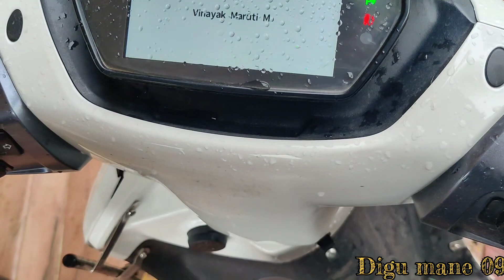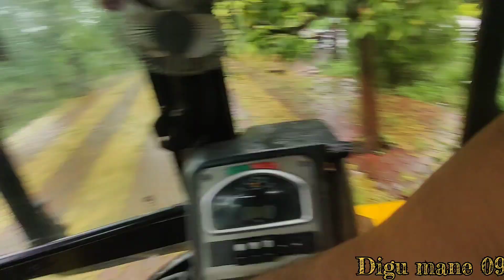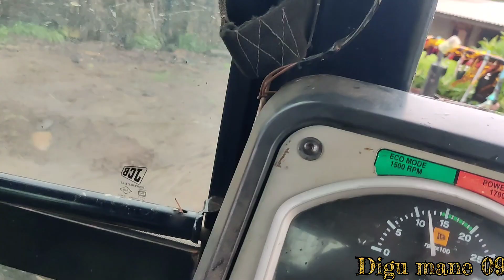1300 झाडाची लागवडीसाठी खडे काढले....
1300 झाडाची लागवडीसाठी खडे काढले.